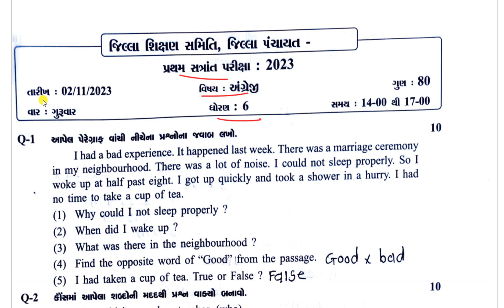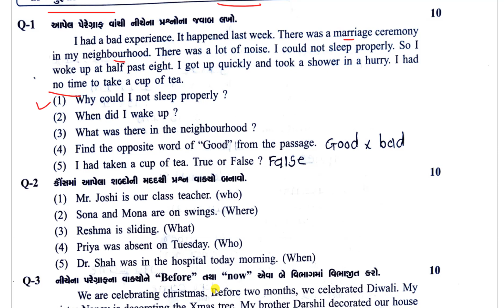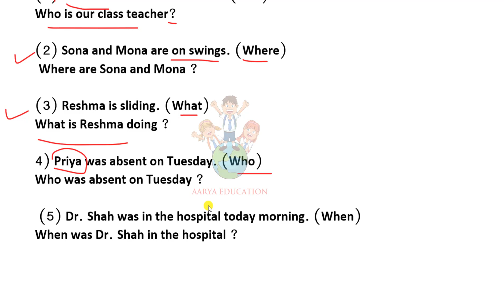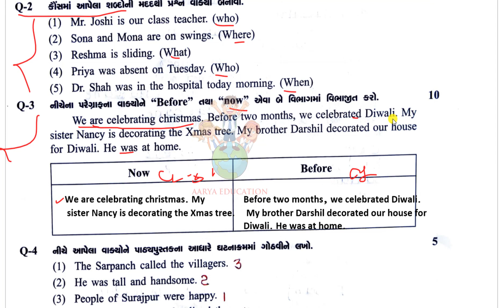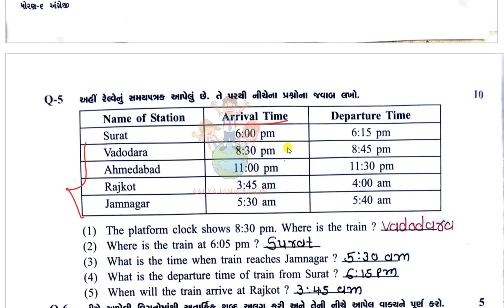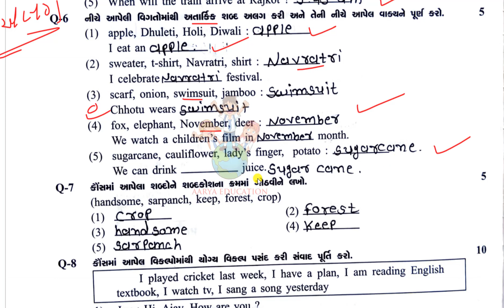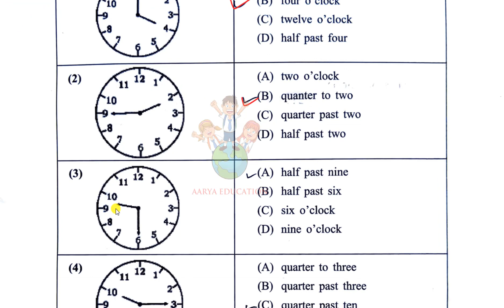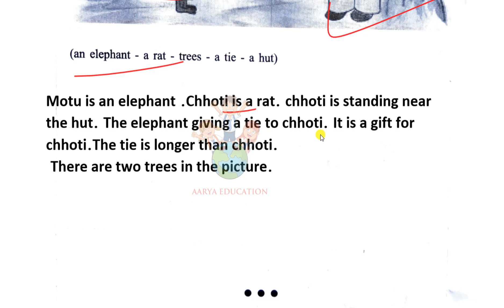std 6 english paper solution 2-11-2023|Dhoran 6 angreji paper solution 2023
👉ધોરણ 6 પ્રથમ સત્રાંત પરીક્ષા 2023